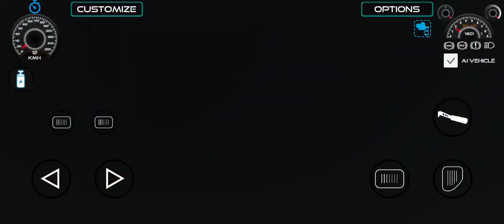Lamborghini, Johan Deere, Scorpio, Sonalika tochan king video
Jotha Power Testing Video 😱😱😱 ‎@SidhuMooseWalaOfficial

Johan Deere And HTM || Trolly Tochan video || ‎@nishu_deshwal

indian bikes game, indian tractor game, indian car game, indian dj game, farming

Most Realistic Indian Vehicles Game Ever

Features Details -
Farming Mod
Mud
Front Tochan
Tochan Mod (Tug of War)
All Vehicles Customization
One Side Brakes
Vehicles Modification
Color Changing
Tire Changing
Traffic

Game Vehicles Details -
Indian Cars
Indian Bikes
Indian Tractors
Indian DJ
Indian Truck
Indian Bus
Indian Crane
Indian Harvester

Map Details --
Farming Map
City Map
Offroad Desert Map
Beautiful Terrain Map
New Village Map
Mountain Map
Airport

Download and Enjoy the Game
Much More Vehicles and Features Coming Soon...